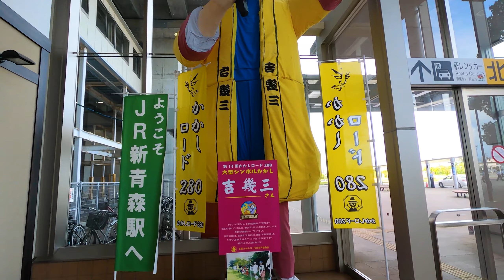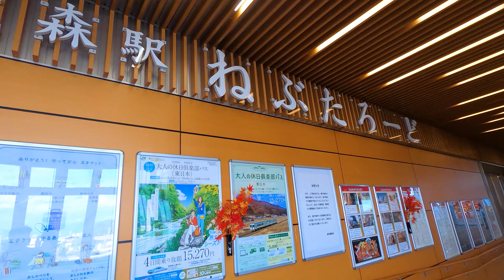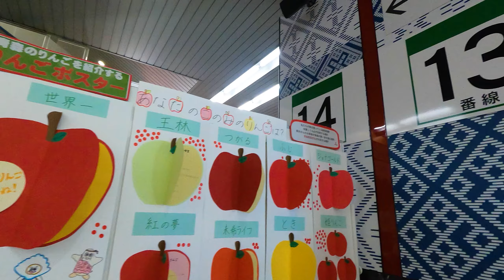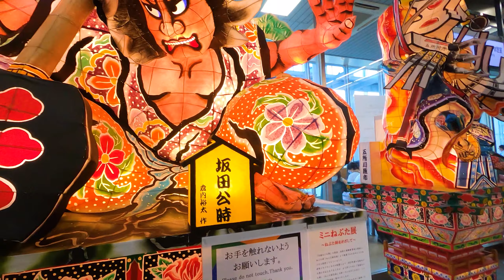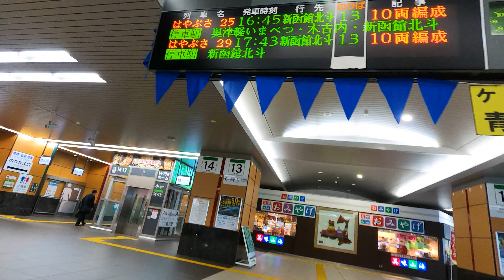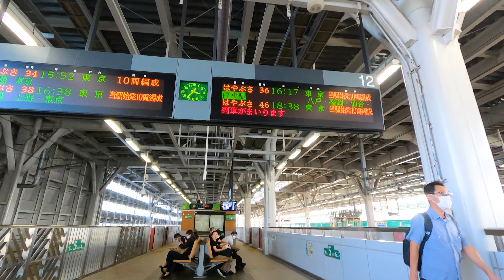新青森駅を徘徊する Just Walk Shin-Aomori Station【4K60fps-地方都市探訪】2020.9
新青森を徘徊しました。ねぶた祭りや棟方志功の作品、吉幾三の人形など、青森らしい装飾がたくさんあり、非常に見ごたえのある駅です。新幹線ホームからの景色もとてもきれいです。

I wandered around Shin-Aomori. It is a very spectacular station with many Aomori-like decorations such as the Nebuta Festival, works by Shiko Munakata, and dolls by Ikuzo Yoshi. The view from the Shinkansen platform is also very beautiful.

Enjoy the feeling of Japan travel with the video!

日本の散歩動画・旅行動画をのんびりアップします。
動画でひとときの旅行気分を味わってください！

◆Popular Playlist　人気の再生リスト◆

◆Popular Videos　人気の動画◆

◆My Favorite videos 私が愛する動画たち◆